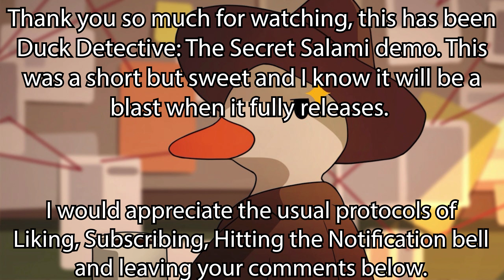Duck Detective: The Secret Salami Demo (This is riduckulously good)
Solving crime is no walk in the pond. You are a down-on-his-luck detective who also happens to be a duck. Use your powers of de-duck-tion to inspect evidence, fill in the blanks, and bust the case wide open, in a narrative mystery adventure where nothing is quite as it seems.